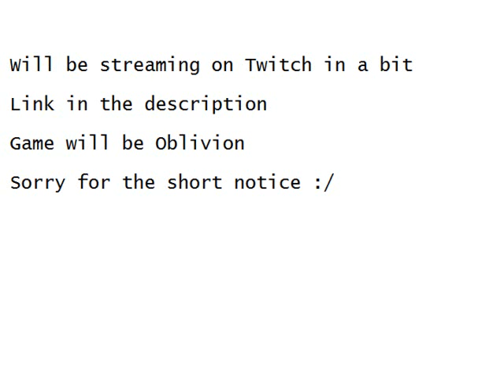Streaming On Twitch